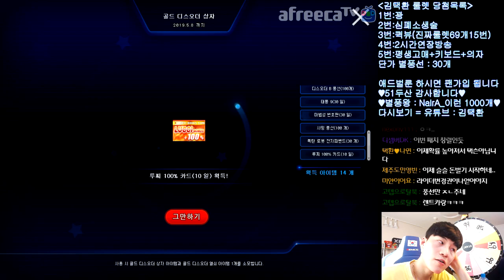[협찬] 신규 업데이트로 나온 디스오더상자 과연 혜자일까? 【카트라이더 김택환】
디스오더 상자